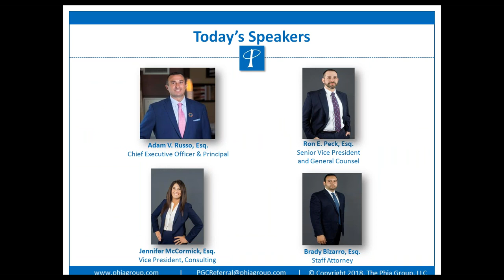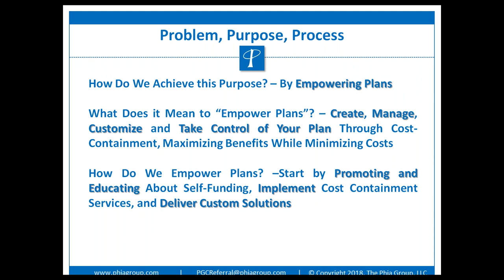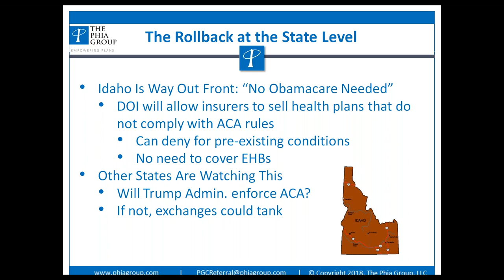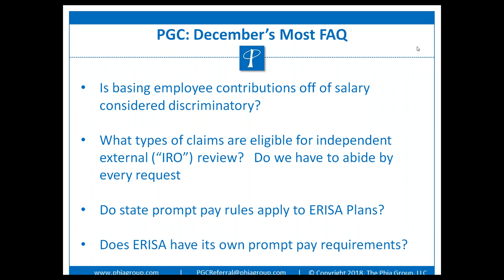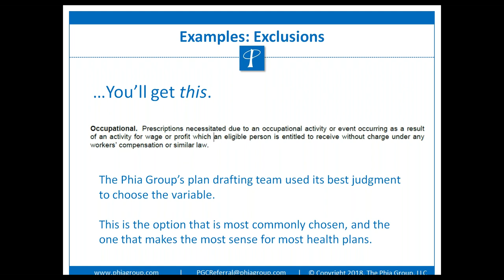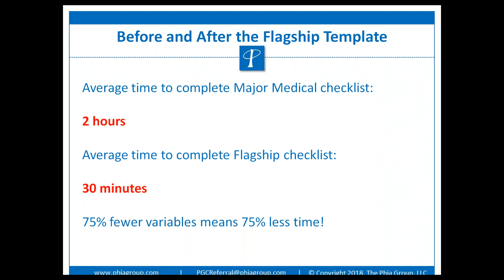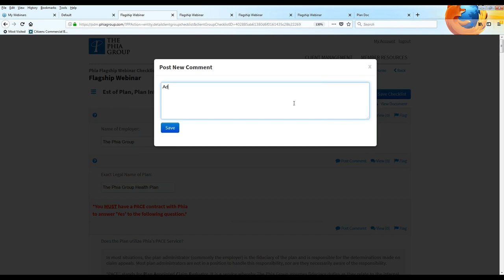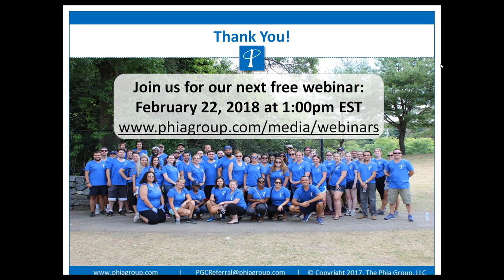Plan on Saving by Saving Your Plan – Applying Lessons Learned to Create the Perfect Plan Document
Many of you are familiar with the plan drafting conundrum: multiple options are available for plan document verbiage on a given topic, but your client either can’t decide, can’t tell the difference, or simply doesn’t have a preference. In response to Phia Document Management (PDM) user requests, we have simplified the plan document checklist by creating a new template with fewer variables, called the Flagship.

Unlike our traditional major medical template where the user is given ten variables for which workers’ compensation exclusion to choose, the Flagship template incorporates The Phia Group’s “best practices” approach to plan drafting; there must always be variables when drafting a plan document, but far fewer in the Flagship, making the user experience a more streamlined and intuitive one.

Join The Phia Group’s legal team as they explain the Flagship template, differences from the existing template, and why the Flagship may be right for you.